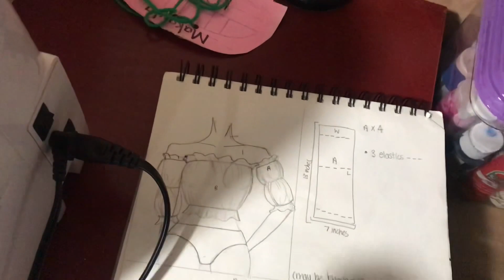I BROKE A HIGH SCORE!|Vlog #23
Hello everyone thank you for reading my description box! Below I’ve listed my playlists to make it easy for you to view the content you enjoy!😉 Don’t forget to share and subscribe to join the Bossed, Blessed, Beautiful™️ Community today, have a blessed day💜✨